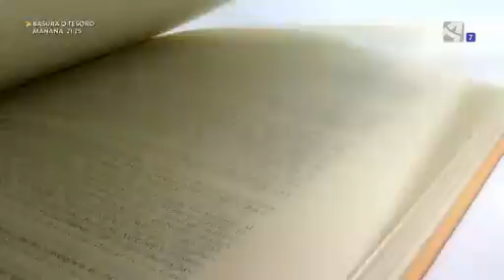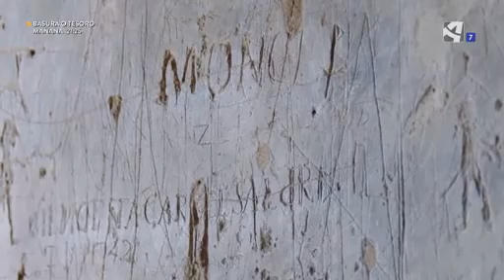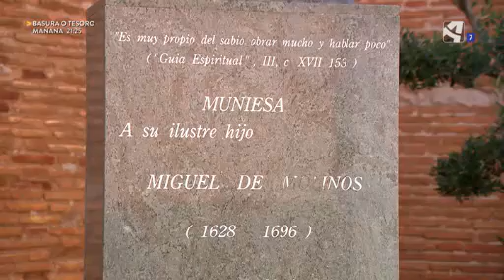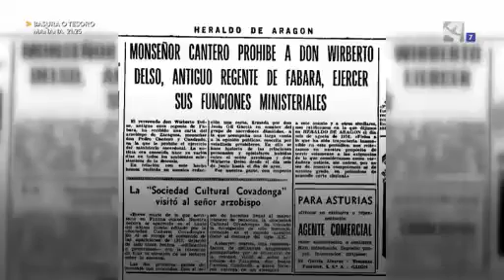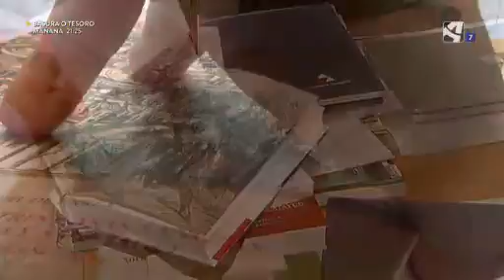Condenados al olvido (Objetivo)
La Iglesia católica podría abrirse a recuperar la figura del aragonés Pedro Martínez de Luna, considerado por la institución como antipapa y hereje. Igual que a él, el poder espiritual ha dado la espalda a otros aragoneses que por esas medidas de penalización eclesial, apenas han llegado a ser conocidos hoy. Fuertes personalidades que se enfrentaron a lo más sagrado por defender sus ideas, su nombre o su trabajo. Excomulgados, malditos, herejes y cismáticos que han aportado a la Historia mucho más que un conflicto con Dios.